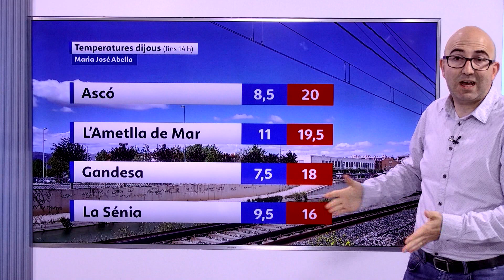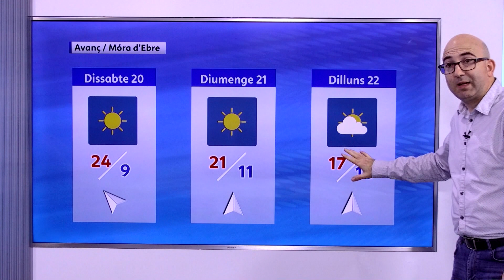El Temps (18/04/2024)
Divendres amb predomini de cel poc nuvolós o ras, i només amb alguns intervals de núvols baixos a la costa del Montsià a primeres hores. Temperatures mínimes en descens; màximes en descens en el litoral i sense canvis a l'interior. Vent fluix variable al matí, tendint a la tarde a moderat del sud.